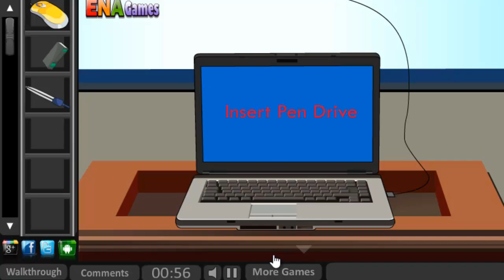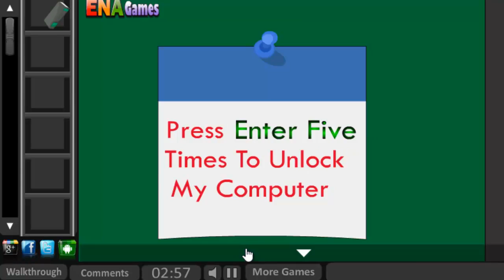Escape From Computer Lab (Walkthrough)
Complete walkthrough of the game Escape From Computer Lab.

Games are property of their respective authors and owners.